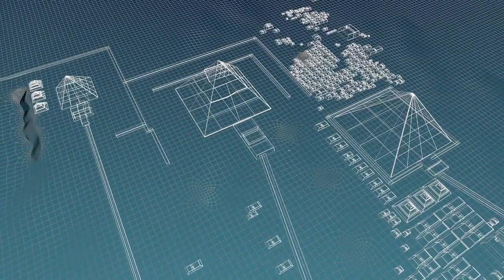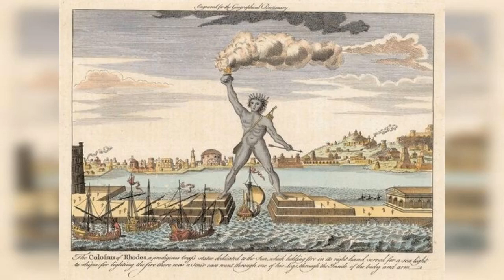Seven wonders of the ancient world,travel vlog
The Seven Wonders of the Ancient World, selected by Hellenic travelers and noted in poetry and other arts, tell the stories of human imagination and technical aptitude, and how civilizations left their marks on the world and culture.

The tourism channel shares the most beautiful natural landscapes around the world, daily travel inspiration and lifestyle for millions of people around the world. We share the most important travel and tourism places in order to get ideas about these tourist areas. Join us and discover what's new